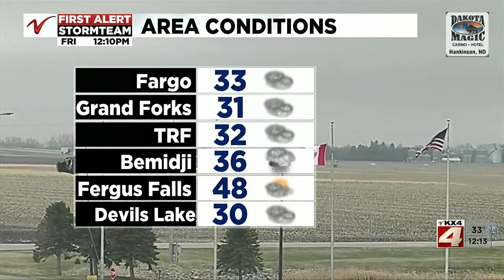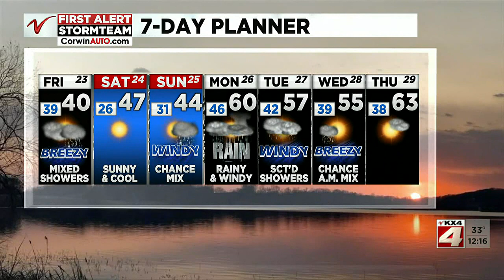Noon Weather April 23